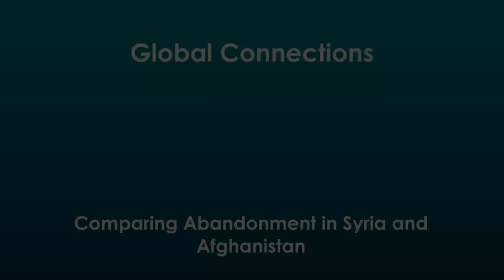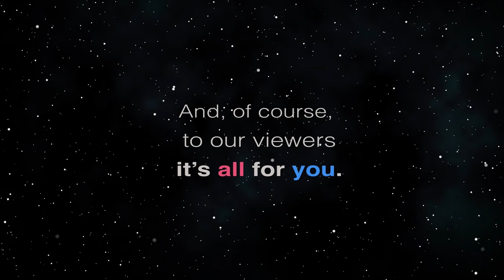Comparing Abandonment in Syria and Afghanistan (Global Connections)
What Did we Learn from the Kurd Experience.  The host for this episode is Jay Fidell.  The guest for this episode is Fazle Chowdhury.

Fazle Chowdhury helps us understand and compare Foreign Policy in Syria and Afghanistan; Did we Learn Anything Since Syria.  We discuss current events in Afghanistan, and the phenomenon of abandoning those who help our efforts in war-torn regions